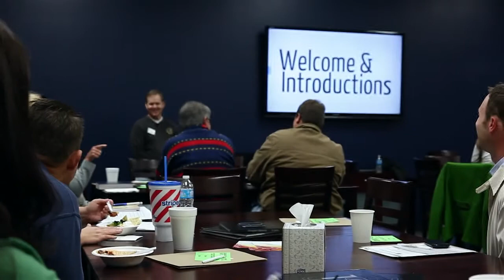NS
Group Life Next Steps